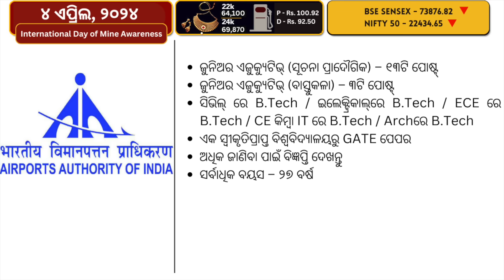Narine Shines in Vizag // iPhone Security Alert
West Indies all-rounder Sunil Narine showcased an explosive performance on Wednesday, propelling Kolkata Knight Riders (KKR) to a memorable start in their IPL match against Delhi Capitals in Visakhapatnam. Initially quiet with just one boundary in the first three overs, Narine unleashed a fierce onslaught on Delhi Capitals' experienced bowler Ishant Sharma in the fourth over. He smashed Sharma for 26 runs, turning the tide in KKR's favor after their skipper, Shreyas Iyer, chose to bat first.
The Indian Computer Emergency Response Team (CERT-In) has issued a warning concerning Apple products, highlighting a significant vulnerability. This vulnerability has been given a 'high' severity rating by the agency. It involves a "remote code execution vulnerability" found in Apple products, which could potentially expose a device to exploitation by hackers. This exploitation could allow remote access to the device, enabling the execution of "arbitrary code on the targeted system." According to CERT-In's warning, this vulnerability affects users of iPhones and iPads running iOS and iPadOS versions prior to 17.4.1. The updated version is accessible for all iPhones starting from iPhone XS, as well as iPad Pro 12.9-inch 2nd generation and later models, iPad Pro 10.5-inch and later, iPad Pro 11-inch 1st generation and later, iPad Air gen 3 and later, iPad gen 6 and later, and iPad mini gen 5 and later.